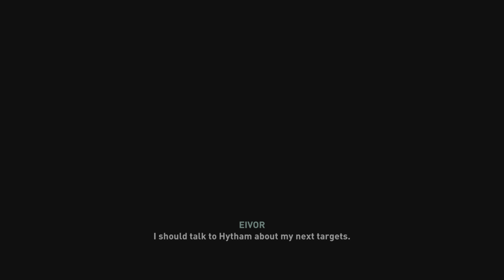Assassins Creed Valhalla Ep16